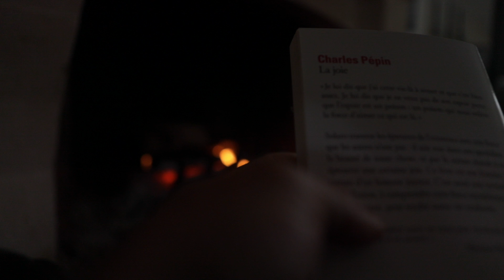Les rencontres sur la route en véhicule aménagé - FFWD 26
Dans cet épisode on rentre en France avec toujours cet objectif de remonter la côte atlantique jusqu’en Norvège. La France c’est toujours plein de bonnes occasions de voir et revoir des gens. Des rencontres prévues et des improvisées qui nourrissent cette vie itinérante…